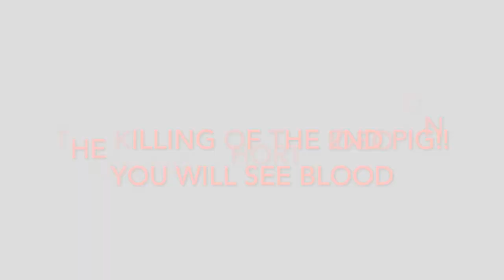No More Turkeys, Wilber, Or Pig #2....What!!!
We had a lot happen in one weekend.  We butchered all of our turkey grow outs, Uncle Wayne talked us into saving Wilber's life and we harvest pig #2!!  So this is a short clip of what happened and just FYI, the ending of the video shows the harvest of Pig #2, which if you want to skip, you can there is a warning before anything is shown.

Knife Set
Skinning Knife